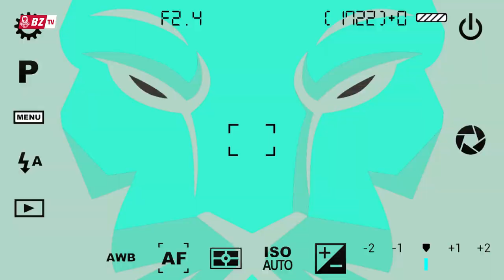Basket Zaragoza... en femenino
El conjunto aragonés ha lanzado esta temporada su sección femenina de cantera. Una iniciativa que analizamos con las entrenadoras del club Laura Gimeno y Vanesa Vicen.